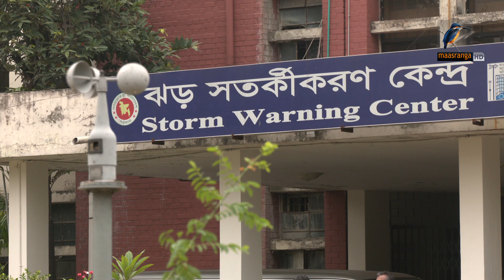অতি প্রবল ঘূর্ণিঝড়ে রূপ নিয়েছে মোখা । Maasranga News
অতি প্রবল ঘূর্ণিঝড়ে রূপ নিয়েছে মোখা। এর প্রভাবে আগামীকাল সন্ধ্যা নাগাদ উপকূল এলাকায় বৃষ্টি ও ঝড়ো হাওয়া শুরু হবে। সব সমুদ্রবন্দরে ৪ নম্বর স্থানীয় হুঁশিয়ারি সংকেত দেখাতে বলা হয়েছে।MaasrangaNews

2 Bir Uttam Ziaur Rahman Road (New Airport Road)